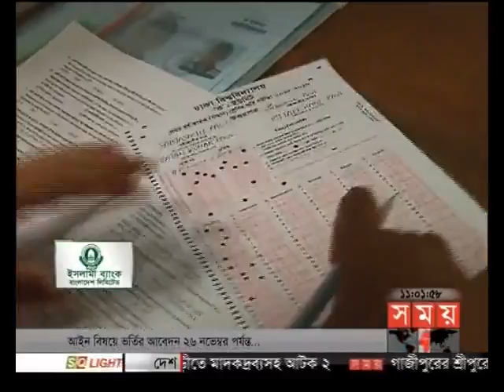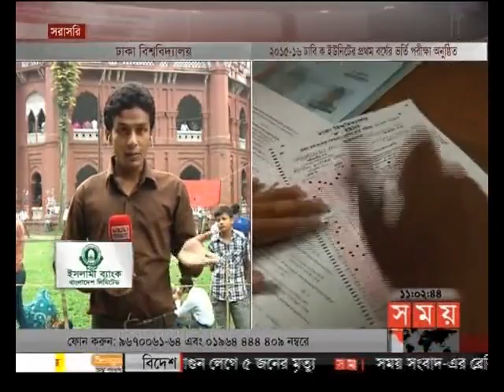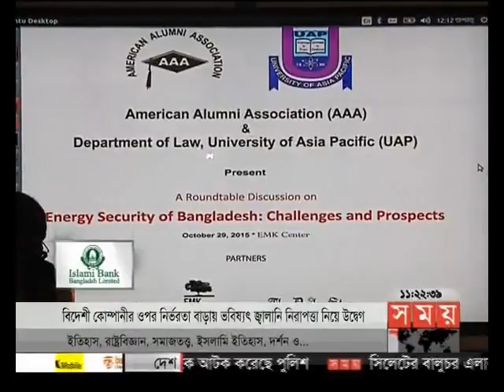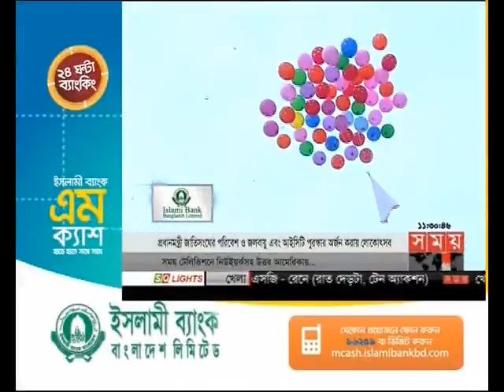এ সময়ের বাণিজ্য (সকাল ১১টা)